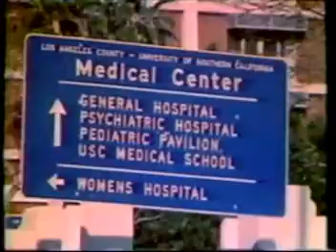Waterborne Disease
Waterborne diseases are caused by pathogenic microorganisms which are directly transmitted when contaminated drinking water is consumed. Contaminated drinking water, used in the preparation of food, can be the source of foodborne disease through consumption of the same microorganisms. According to the World Health Organization, diarrheal disease accounts for an estimated 4.1% of the total global burden of disease and is responsible for the deaths of 1.8 million people every year. It was estimated that 88% of that burden is attributable to unsafe water supply, sanitation and hygiene, and is mostly concentrated in children in developing countries.  Waterborne disease can be caused by protozoa, viruses, bacteria, and intestinal parasites.  For more, go to the World Health Organization (WHO) website Water Sanitation and Health . And take a look at a wonderful website, Tracking Down the Roots of Our Sanitary Sewers . The purpose of this website is to house this dynamic collection of materials about the evolutionary development of sewers over the past 5500 years, and to provide a location for the sharing and distribution of information to others. The donation of additional photos, sketches, articles, books, or other sources of historical information on the history of sewers is welcome.  This clip is from the 1994 National Science Foundation video, Sludge Management - An Integrated Approach, available at the Internet Archive.